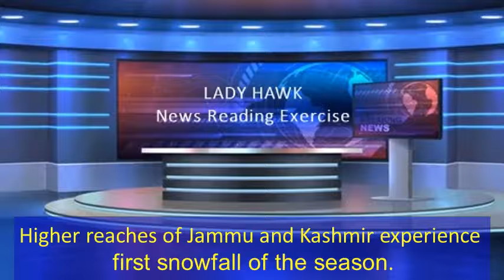English News Reading Exercise(12-10-2021)